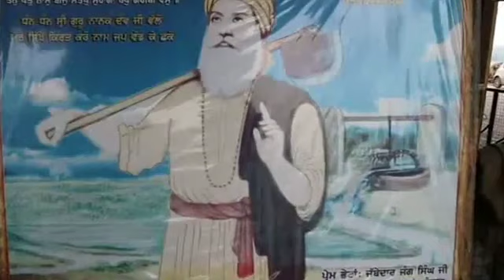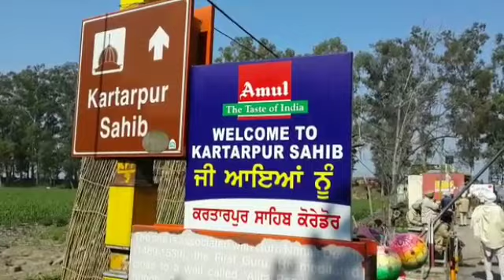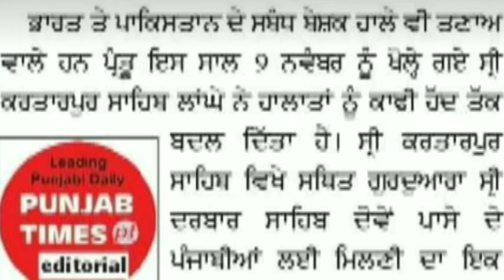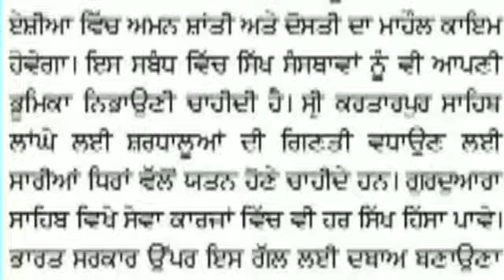KartarpurCorridor-Pak Punjab People to People Contact-Conducive for South Asia Peace